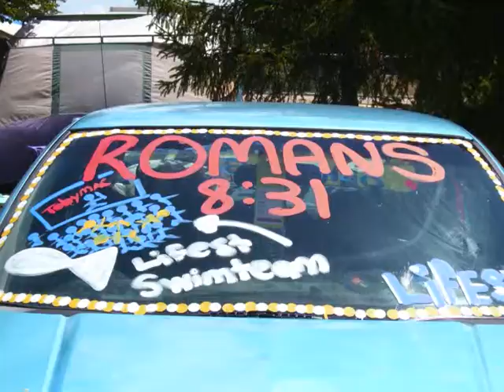Lifest Promo - random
Random stuff from Lifest for a short promo